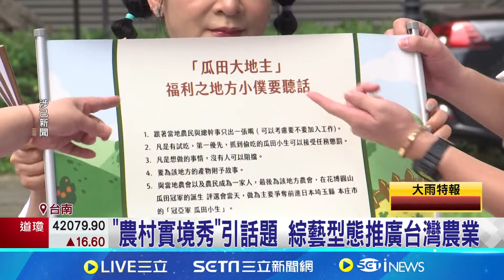前所未見新型態綜藝 "農村實境秀"成話題 本土藝人陣容堅強 挑戰農村插秧抓魚養豬│記者 古芙仙 王紹宇│【新聞一把抓】20240924│三立新聞台